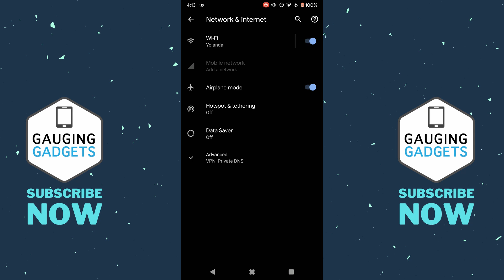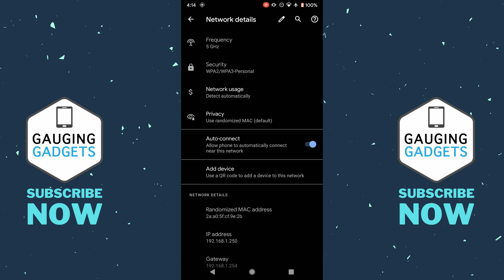How to Find MAC Address on Android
How to find MAC address on Android? In this tutorial, I show you how to find your Android phones MAC address. Your MAC address can be used when identifying your Android phone on a WIFI network.

Follow the steps below to find MAC address on Android:
1. Open the settings on your Android phone or tablet.
2. In the Android settings, find and select Network & internet.
3. Select Wi-Fi
4. Select the gear next to the network you are connected to.
5. Once the network opens, select Advanced.
6. You will now see MAC address near the bottom under Network Details.